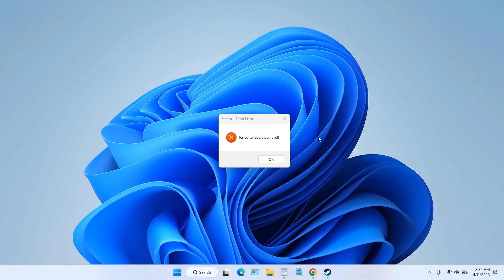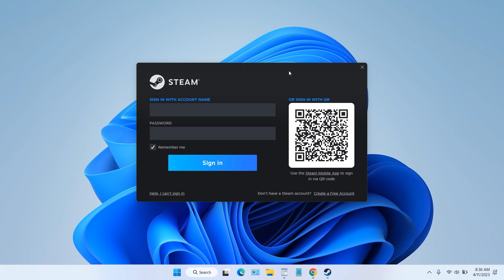Failed to load steamui.dll [Solved]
Tutorial how to solve a problem with Failed to load steamui.dll when open Steam application on Windows. Have you ever experienced an error when opening the Steam application on Windows? The error issues a message like "Failed to load steamui.dll" when the Steam application is started. To solve this problem when opening Steam on Windows is quite easy, you can do the following in the video to solve it.